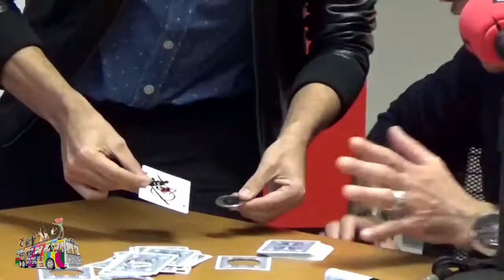El mago POP_ LA GRAN ILUSIÓN